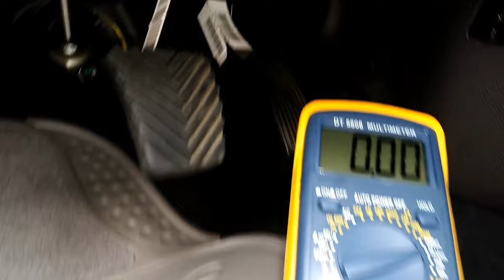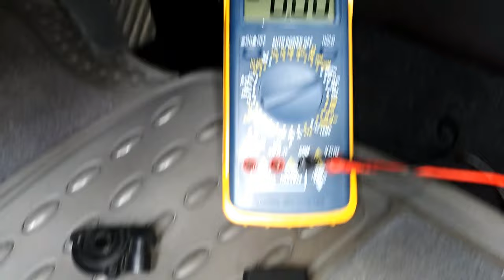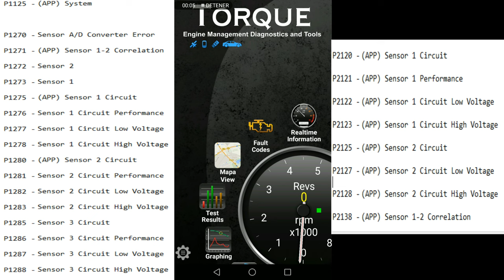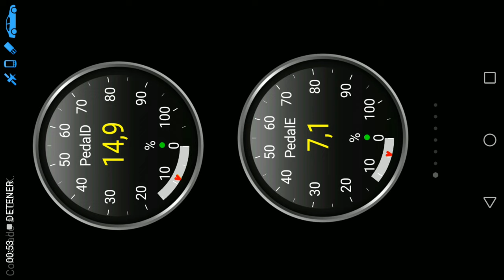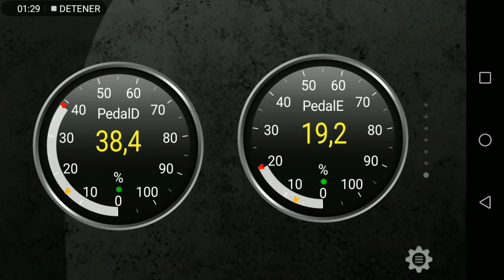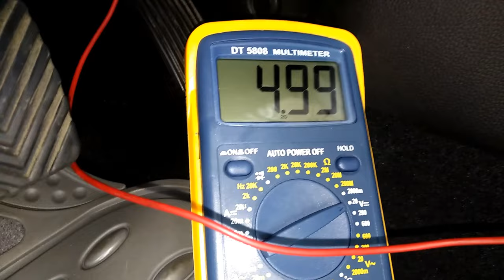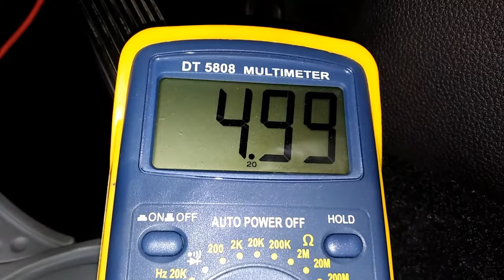Sensor de Posicion Pedal Acelerador: Guia Completa y DTCs (Sensor APP)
El sensor de posición del pedal de aceleración es un sensor electrónico montado sobre el pedal del acelerador reemplazando al sistema de cable de acero que abría la mariposa del cuerpo de aceleración.

Este sistema electrónico del pedal del acelerador tiene mejor respuesta a la aceleración y mejor rendimiento de combustible que el sensor TPS sobre el cuerpo de aceleración.

Este sensor se le conoce como sensor APP (Accelerator Position Pedal).